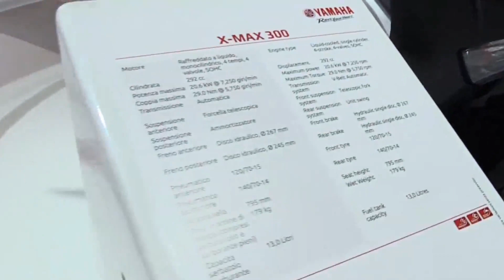Yamaha XMax 300 Scooter THE COOLEST MOTORCYCLE